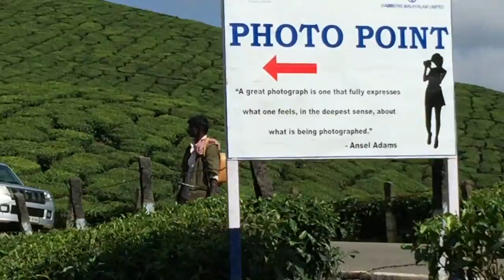Tea Plantation in Munnar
The whole route from Munnar to Thekkady is awesome. This is one of the View points along the route